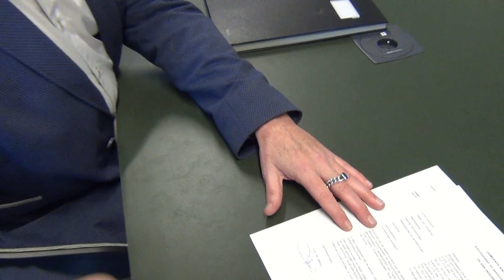2018 Overhandiging sleutel administratief centrum 8 januari.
De officiële overdracht van het Administratief en bestuurscentrum met de overhandiging van de sleutel en het ondertekening van de overdrachtsakte gebeurde op 8 januari 20178.
Ik volgde de werkzaamheden aan dit project vanaf januari 2016 op de voet..